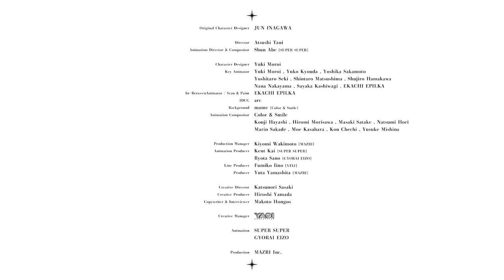yama『slash』Music Video（TVアニメ『機動戦士ガンダム 水星の魔女』Season2 OP）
yama × JUN INAGAWA 『slash』Music Video

■JUN INAGAWAコメント
「自分にとって、実在の被写体あっての描き下ろしは初めてだったんです。
でも、お互いのサブカル的な偏好や素養が結構近かったり、GORILLAZで盛り上がったりしたので、スムーズに表現することができました。
いつも纏っているマスクがこの“ニューyama”ではそれ自体、本人とは別人格を持ち合わせているとか、スタチューの“ムニ”が隠れキャラになっているとか……アイデアをたくさん取り入れさせていただきました！」JUN INAGAWA

yama 『slash』
作詞：馬場龍樹
作曲：馬場龍樹・遠藤ナオキ
編曲：遠藤ナオキ

【Music Video Staff Credit】
Original Character Designer：JUN INAGAWA

Director：Atsushi Tani
Animation Director & Compositor：Shun Abe［SUPER SUPER］

Character Designer：Yuki Moroi
Ker Animator：Yuki Moroi, Yuko Kyouda, Yoshika Sakamoto, Yoshitaro Seki,
　　　　　　　Shintaro Matsushima, Shuiiro Hamakawa, Nana Nakayama,
　　　　　　　Sayaka Kashiwagi, EKACHI EPILKA
In-between Animator & Scan & Paint：EKACHI EPILKA
3DCG：arc
Background：mame［Color & Smile］
Animation Compositor：Color & Smile
　　　　　　　　　　　Kouji Hayashi, Hiromi Morisawa, Masaki Satake, Natsumi Hori,
　　　　　　　　　　　Marin Sakade, Moe Kasahara, Kou Chechi, Yusuke Mishina
Production Manager：Kiyomi Wakimoto［MAZRI］
Animation Producer：Kent Kai［SUPER SUPER］
　　　　　　　　　　Rota Sano［GYORAI EIZO］
Line Producer：Fumiko lino［VIXI］
Producer：Yuta Yamashita［MAZRI］

Creative Director：Katsunori Sasaki
Creative Producer：Hiroshi Yamada
Copywriter & Interviewer：Makoto Hongo
Creative Manager：YAGI EXHIBITION

Animation：SUPER SUPER, GYORAI EIZO

Production：MAZRI

▼JUN INAGAWA Profile▼
イラストレイテッドアーティスト／DJ 1999年生まれ。
アメリカのカルフォルニア州で中学・高校時代を過ごす。
そこで出会ったスケートカルチャーに影響を受け、幼い頃から親しんでいたアニメや漫画を用いて、2017年よりLAを拠点にアーティスト活動を開始。
オタクな画風が話題となり、A$AP Bari（エイサップ・バリ）率いるVLONE（ヴィーロン）やショーン・パブロが主宰するPARADIS3（パラダイス）にフィーチャーされる。
帰国後、初の作品集『情報破壊 マスメディアクラッシュ』（2021年, 発行：株式会社MEAZ・COA事業部, 発売：SHIBUYA TSUTAYA）を出版。22年にはビリー・アイリッシュの2ndアルバムをサポートしたライブツアー“HAPPIER THAN EVER WORLD TOUR 2022”の衣装デザインを手掛け、クリエイティブの領域をさらに拡張。
23年4月から原案を務めるTVアニメーション『魔法少女マジカルデストロイヤーズ』がMBS・TBS・BS-TBS系列“アニメイズム”枠にて放送中。
ストリートブランドのネイバーフッドとは第2弾コラボがリリースされたばかり。
一方、DJは2018年にスタート。80〜90年代のレイブ、EDMやロックなどをマッシュアップしたプレイスタイルは世代を凌駕する個性となっている。
神出鬼没にオーガナイズする主催イベント『MAD MAGIC ORCHESTRA』はゲストで石野卓球やDaoko、新しい学校のリーダーズが出演するなど、今や渋谷を代表するモンスターパーティーに！

▼New Single『slash』商品情報▼
2023年5月10日(水)発売

■完全生産限定盤（CD+BD+アクリルスタンド）
SRCL-12536-38　￥4,400 (税込)

■期間生産限定盤（CD＋BD）
SRCL- 12540-41　￥2,200 (税込)

SRCL-12539　￥1,320(税込)